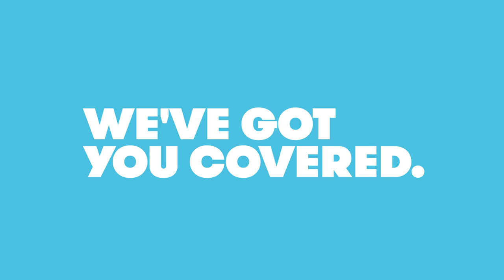Derma Frida The Skin Soother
DermaFrida Skin Soother Bath Brush from Fridababy exfoliates your baby's skin, helping to prevent eczema and cradle cap with its soothing bristles. 100% silicone is durable and soft, the material resists mold and bacteria for longer-lasting use.